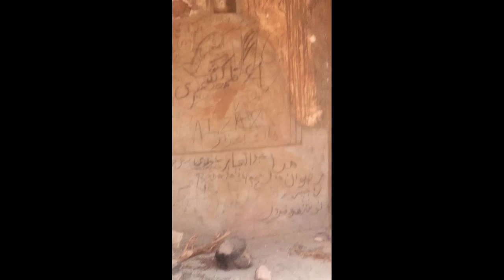vlog to Rani kot